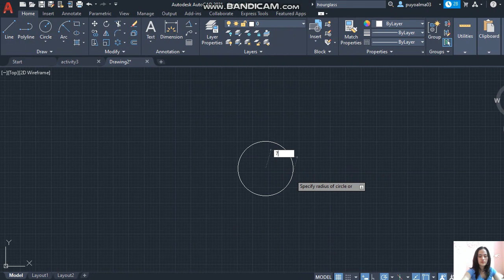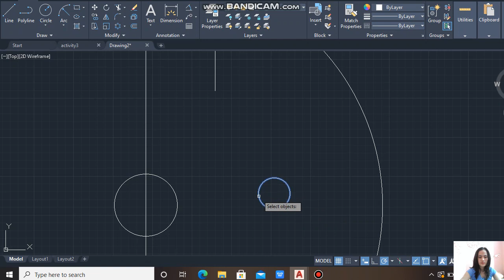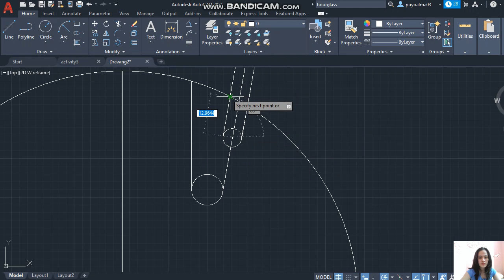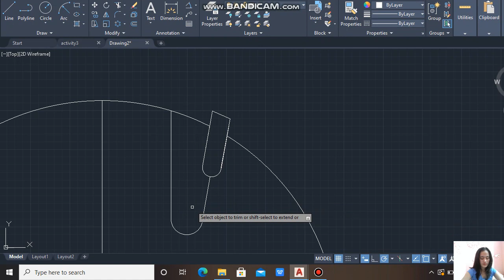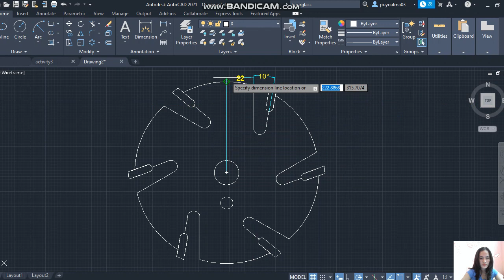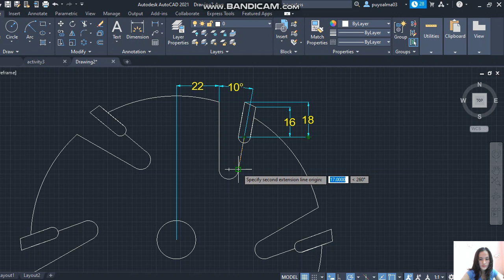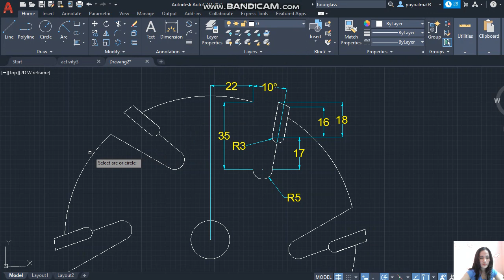making a GEAR in autocad (part 2)